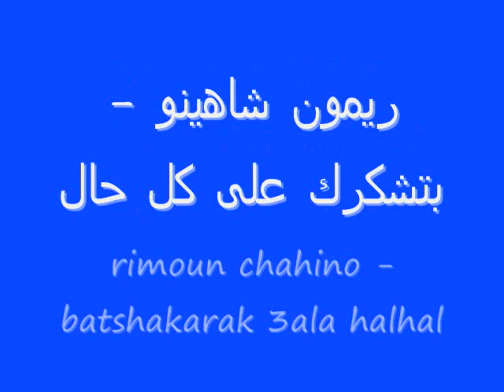ريمون شاهينو - بتشكرك على كل حال rimoun chahino - batshakarak 3ala kil hal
כתבתי השיר הזה לרפואתי ולרפואת כל חולי עם ישראל
ريمون شاهينو - بتشكرك على كل حال